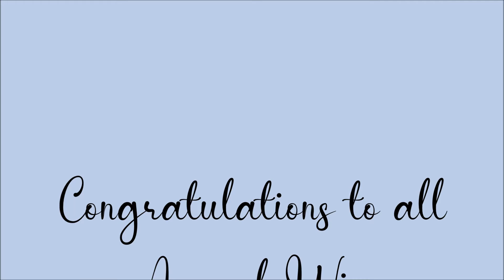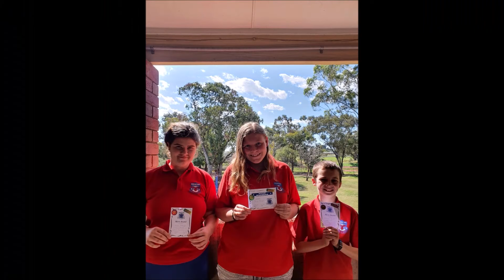Term 3 Week 9 Awards